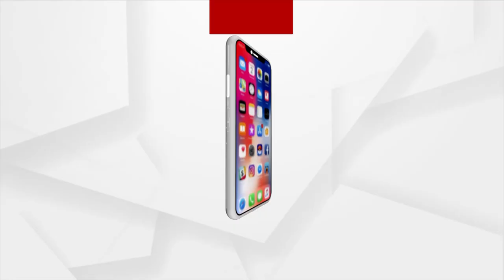ବର୍ଷାର ଆଗମନରେ ଧରାପୃଷ୍ଠକୁ ରଙ୍ଗିନ କରିଛନ୍ତି ସାଧବବୋହୂ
ନାଲି ଟୁକୁଟୁକୁ ସାଧବ ବୋହୁ ଦେଖିବାକୁ କାହାକୁବା ଭଲନଲାଗେ।  ବର୍ଷା ଋତୁରେ ଦେଖାଯାଉଥିବା ଏହିସୁନ୍ଦର କୀଟ ସମସ୍ତଙ୍କ ମନରେ ଉନ୍ମାଦନା ଭରିଦିଏ